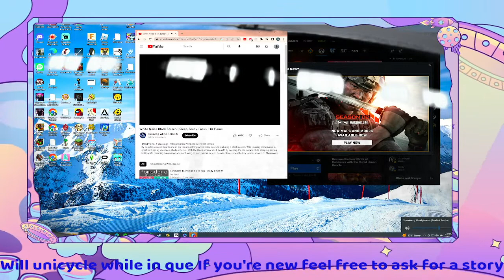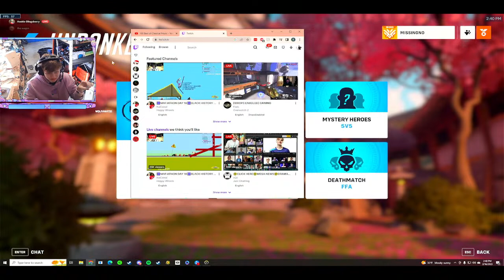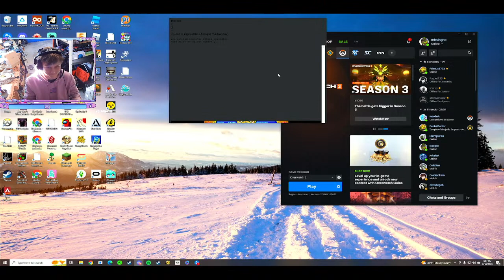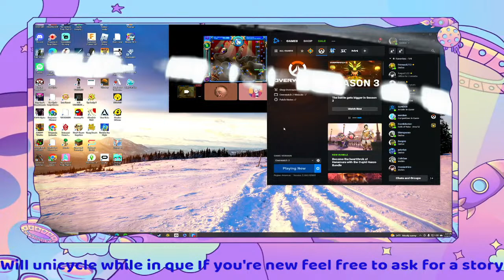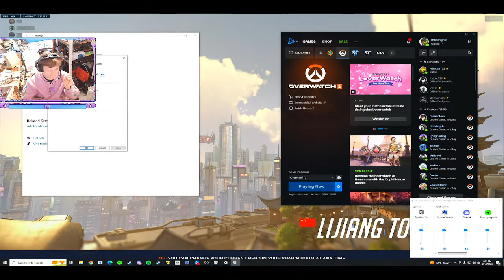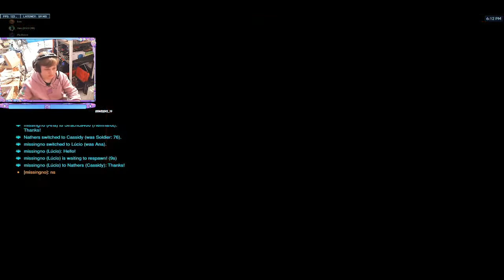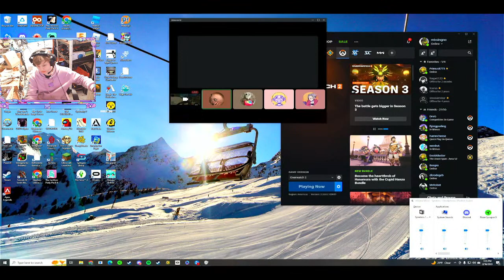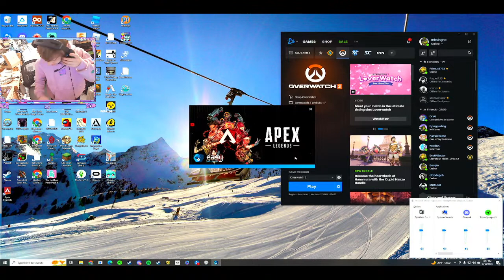Unicycling and Gaming (Test stream)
Second real stream mostly farming clips in OW for a "sizzle reel"